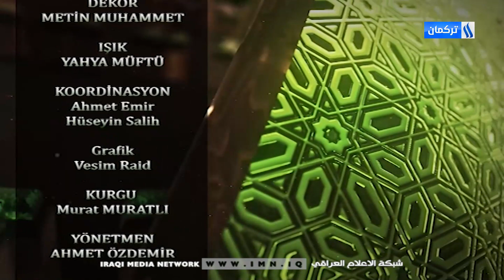SAADETE ERMİŞLERİN BAHÇESİ - BLM 3